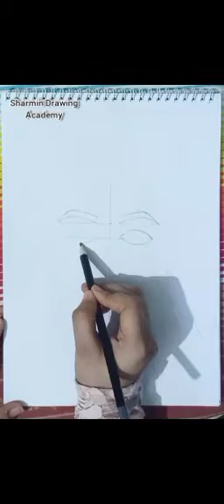How to draw a beautiful girl with red eyes, red earrings and red lips.